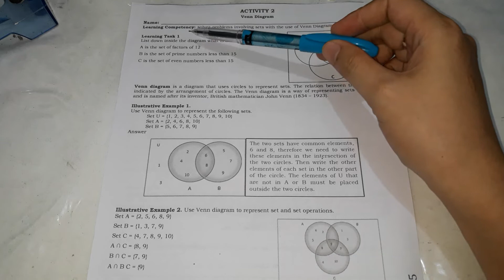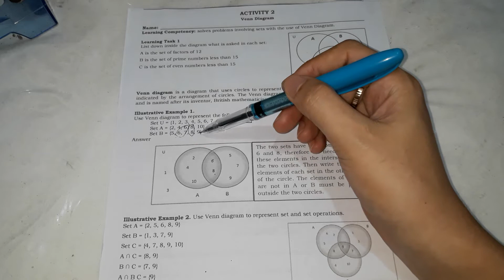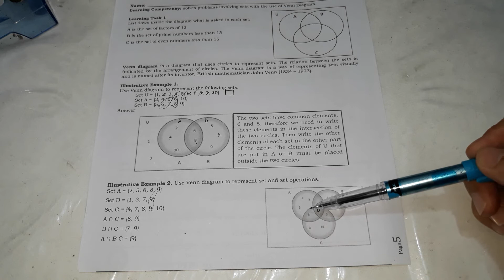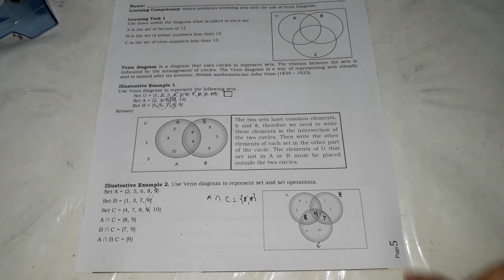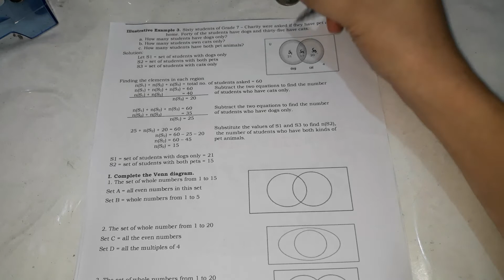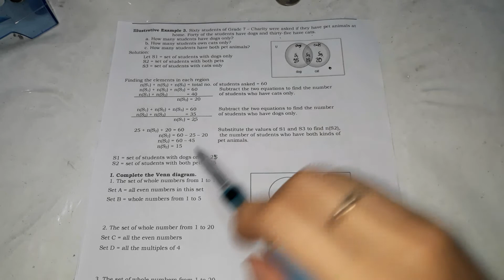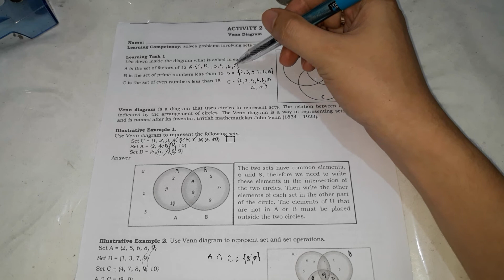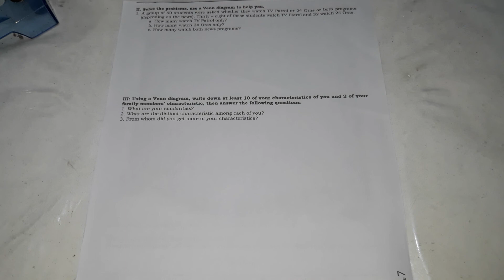Solve problem involving sets with the use of Venn Diagram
This is for discussion purposes only. I apologize for any mistake. Thank you.